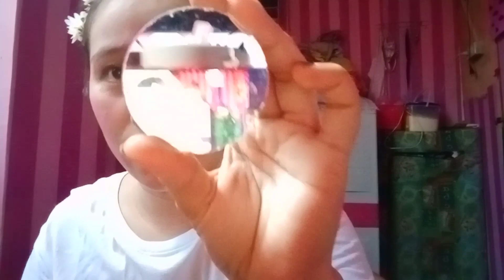My simple and affordable make up look 😘